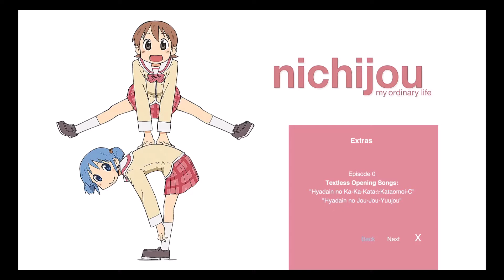Nichijou: The Complete Series Blu-ray Walkthrough